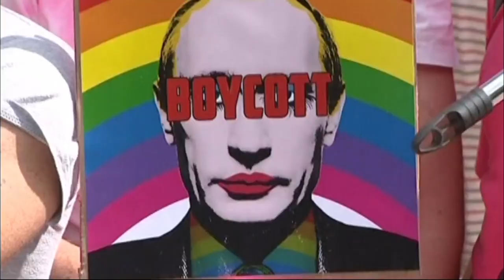Russia's Anti-Gay Laws Are Part of Larger National Crackdown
As Russia gears up to host the 2014 Winter Olympics in Sochi, it has also ramped up anti-gay laws, generating international protest. To examine the restrictions and the backlash, as well as the significance of the upcoming Olympic games for Russia, Gwen Ifill sits down with Miriam Lanskoy of the National Endowment for Democracy.